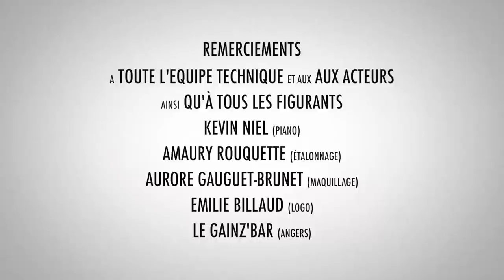Les Puceaux - Les Coloc's #1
Premier clip de la chaîne des Coloc's : "Les Puceaux"